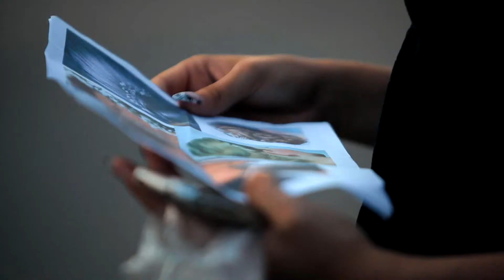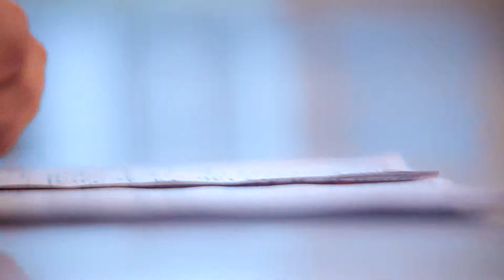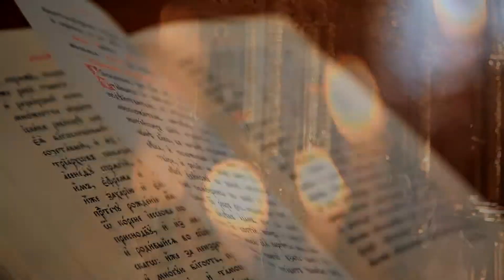Wedding short film - Ponikarchiks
Igor Ponikarchik and Tamara Daravykh wedding video.